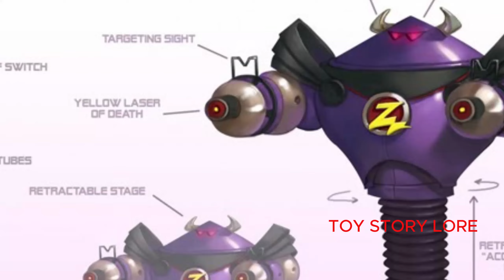Star Wars Battlefront 2 Is sooooo back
give me a like ill give you a hug

Hello everyone welcome back! In today's video I play Battlefront 2 for the first time in forever and what happened to this game? It used to be lit now its just a mess (but still lit) I hope you enjoyed family!